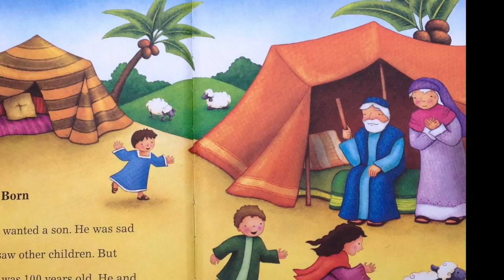La Biblia para Los Niños y Bebés en Español -#7 El nacimiento de Isaac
Escucha una historia de la Biblia cada día por dos minutos.  Hoy día vamos a ver el nacimiento del hijo de Abraham y Sara.  Mañana vamos a ver "El nacimiento de Esaú y Jacob."

Estamos leyendo de La Biblia de los Pequeñitos de V. Gilbert Beers.